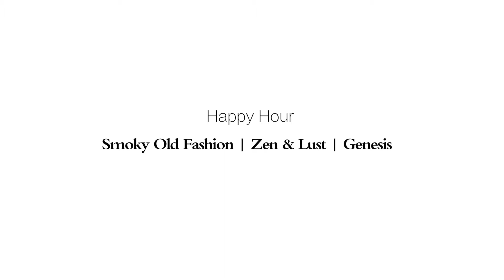美食台｜煙熏雞尾酒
今天，来自上海Genesis酒吧的调酒师Even为我们调制三款烟熏味鸡尾酒，酒的调制过程中既可以看到烟雾缭绕，又可以闻到烟熏味道，牛肉、香肠也能入酒，美味非常。可谓视觉、嗅觉、味觉三位一体的享受。